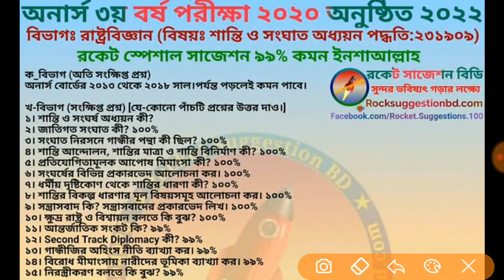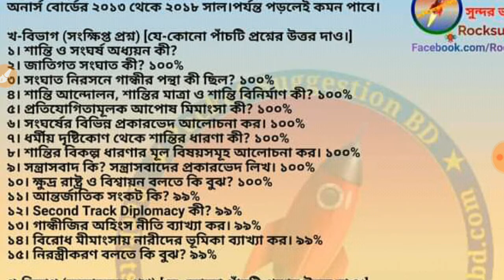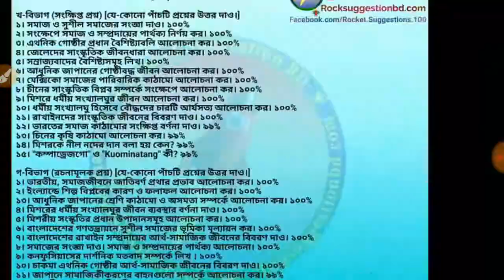অনার্স ৩য় বর্ষের রাস্ট্রবিজ্ঞান সাজেশন Honours 3rd Year political science Suggestion-Alaminitbd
অনার্স ৩য় বর্ষের রাস্ট্রবিজ্ঞান সাজেশন Honours 2nd Year political science Suggestion-Alaminitbd.jpg
অনার্স ৩য় বর্ষ পরীক্ষার সাজেশন  Honours 3rd Year Suggestion  National University

honours exam,honours 3rd year exam preparation,NU honours 3rd year suggestion 2021,
অনার্স ৩য় বর্ষ সাজেশন ২০২২ আন্তর্জাতিক রাজনীতির মুলনীতি সাজেশন

যেকোন আপডেট পেতে সাবসক্রাইব করে সাথেই থাকুন ।

finalsuggestion
degree 1st year suggestion, ইতিহাস ২য় পত্র সাজেশন, ইতিহাস দ্বিতীয় পত্র সাজেশন, digri itihas sajeson, রকেট-সাজেশন-বিডি

📧 If you have any problem with my video please Contact with me. I will delete my video as soon as possible.

Thanks EveryBodyv